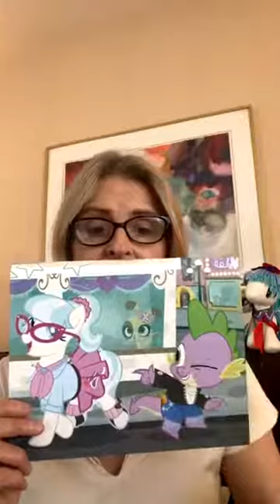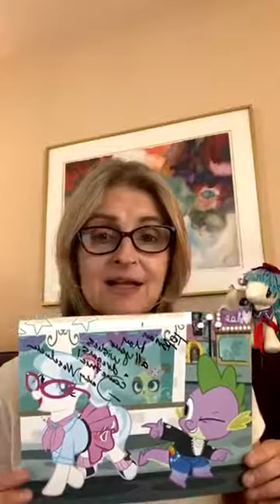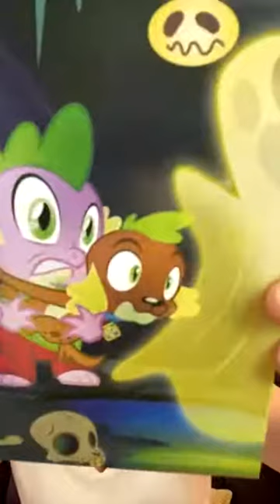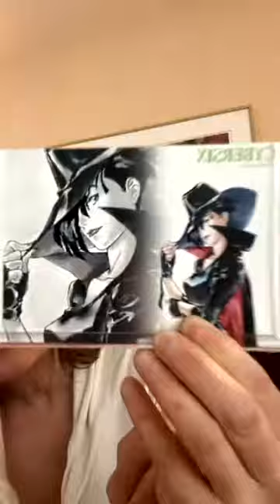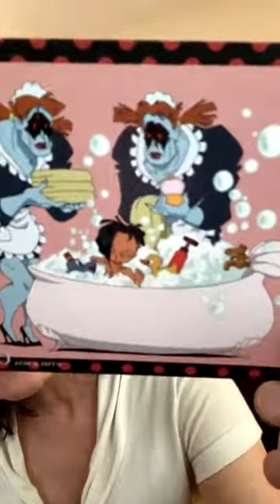MLP Streamily | Cathy Weseluck (& Andrew Francis) | May 30, 2021 (11 AM)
Cathy Weseluck's Instagram livestream on May 30, 2021, at 11 AM PDT. She was joined remotely (from 5:15 to 7:57) by Andrew Francis.

Cathy Weseluck is a Canadian voice actor. She voiced Spike the dragon on My Little Pony: Friendship is Magic.
Andrew Francis is a Canadian voice actor. He voiced Shining Armor on My Little Pony: Friendship is Magic.